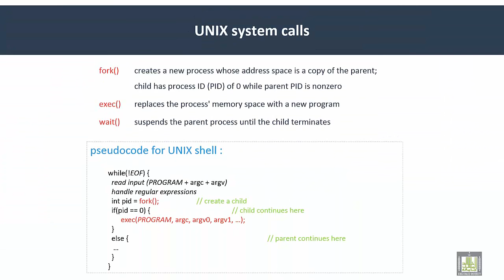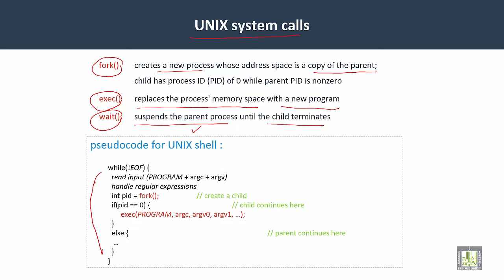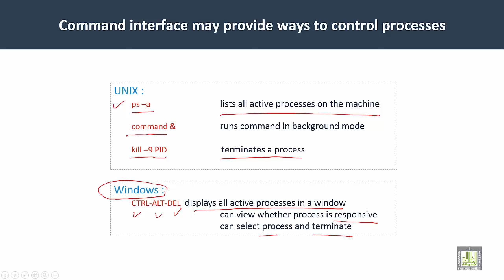Operating Systems | C3-L9 | Examples of System Calls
Lecture 9 : Examples of System Calls
UNIX System Calls